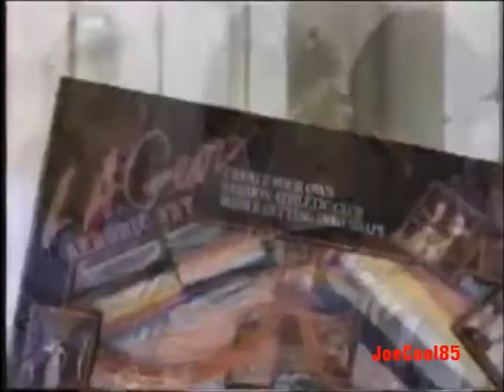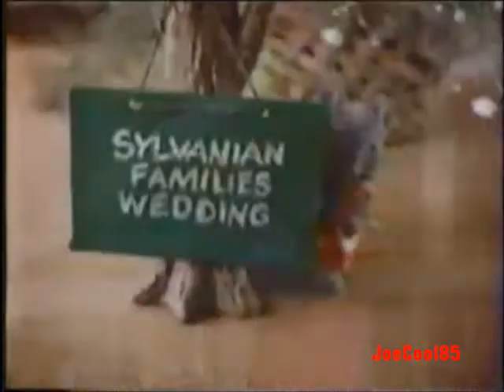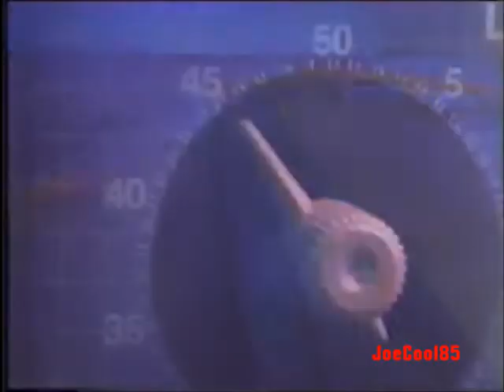KCOP Channel 13: December, 1986 Commercial Break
Originally uploaded by Dailymotion user, "Izlude". Here's a list of a Commercial Break that aired on KCOP Channel 13 in Los Angeles. Recorded on December, 1986.:

Chuck Norris Karate Kommandos (1986): Action Figures Toys (Yes, Chuck Norris had his own animated series that year!)
MASK (1985): Action Figures Toys
Legions of Power (A very strange robotic toys!)
Robotix (Another robotic toys)
MASK (1985): KCOP Promo
Simon (1986) Johnny vs. Simon (An awesome mind-control game!)
KCOP Channel 13 (1986): Station ID and Transformers (1984): Promo (The days of watching this show since I was a baby! I have the original "Generation 1" and "Transformers: The Movie" (1986) on DVD!)
Yogi's First Christmas (1980): KCOP Short Promo (Once had a recording from KCOP back in 1992, no commercials included. Then, it was lost! Now have it on a DVD-R that was recorded from "Boomerang".)
Bingo Bear (1986): With Danny Cooksey from "Diff'rent Strokes", "Salute Your Shorts" and does the voice of "Montana Max" in "Tiny Toon Adventures". He mostly does voice acting in other shows, too.
Bathing Beauties
L.A. Gear Aerobic Exercise Set (Who would have thought that L.A. Gear, known for their cool sneakers, had an aerobic set this fun? Definitely, pure 80s right there!)
16-Wheel Monster Machines (Whoa!)
Get in Shape Girl (Another exercise set for girls!)
Yogi's First Christmas (1980): KCOP Long Promo (KCOP Presents A very, SPECIAL special! He he!)
Rice Krispies (1986)
Sylanian Families (1986): Animal Figure Toys (Like "Maple Town", this was another animated TV Series based on these animal figures.)
Nerf Indoor Golf (Playing Minature Golf in the house sounds fun!)
Aurora Corvette Classic Racing (Harry Newman is the voiceover for this promo on the same station, KCOP!)
Both "Rambo" action figures and "Small Wonder" (1985): KTTV Promo (Both cut too early, but I thought it would be neat to keep them in!)